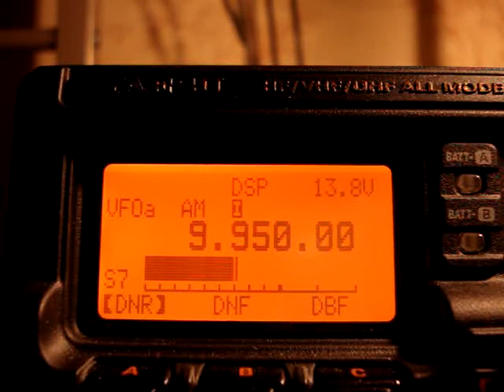Furusato No Kaze (Wind of Hometown), Koror, Palau, 9950 kHz, 18.01.2012.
RX QTH: Moscow. 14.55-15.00 UTC, ANT: Loop (non-resonance), RIG: FT-897D. Distance: 9750 km.
Furusato No Kaze (Wind of Hometown), a special-interest station targeting Japanese abductees held captive in North Korea, sponsored by the Japanese government, transmits daily from Coror, Palau in Japanese 14:30-15:00 UTC at 9950 kHz.